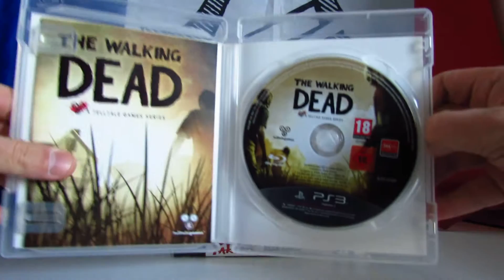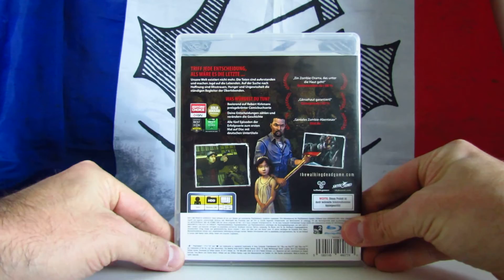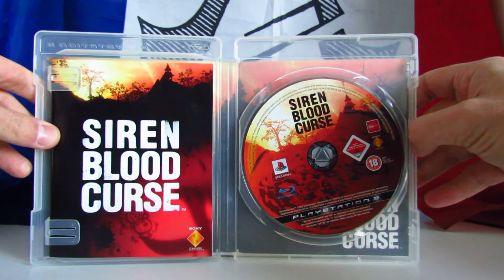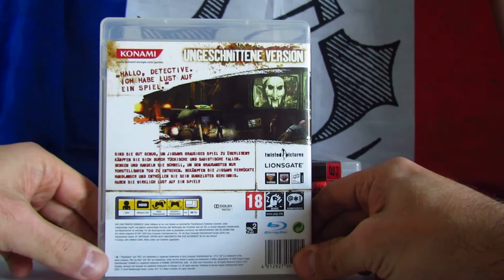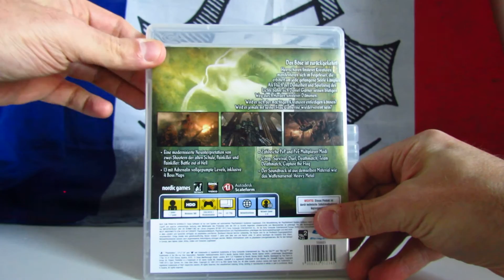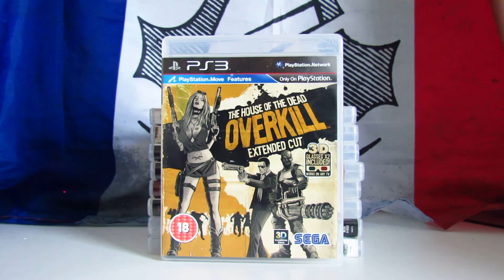Rare PS3 Games Collecting Guide Episode 6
This is the 6° episode of a PS3 collecting guide, where I give you some advise on rare/valuable PS3 games